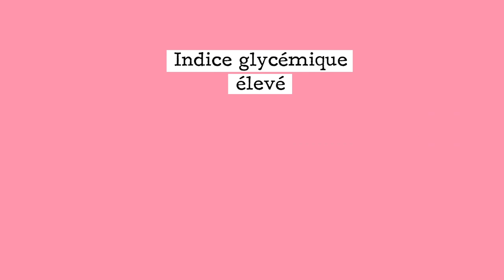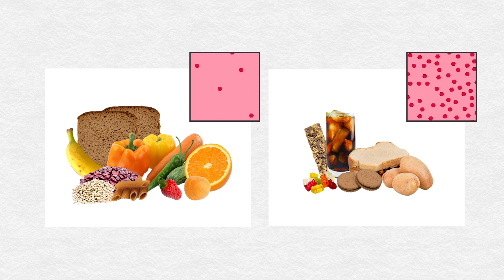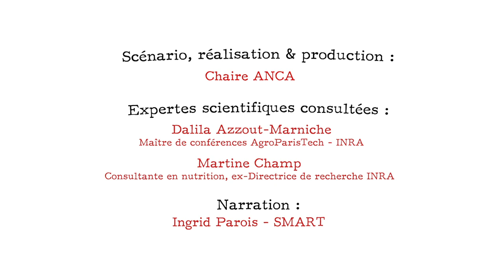House of Carbs - EP3- Produits sucrés : à bannir du placard ?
Quelles sont les recommandations nutritionnelles pour les glucides ? Faut-il arrêter totalement de manger du sucre ? Quid du sirop de glucose fructose et des boissons sucrées ? On fait le point dans ce 3ème épisode de House of Carbs !

Scénario, réalisation et production : Chaire ANCA
Expertes scientifiques consultées : Dalila Azzout-Marniche - Maître de conférences AgroParisTech / INRA, Martine Champ - Consultante en nutrition, ex-Directrice de recherche INRA
Narration : Ingrid Parois - SMART